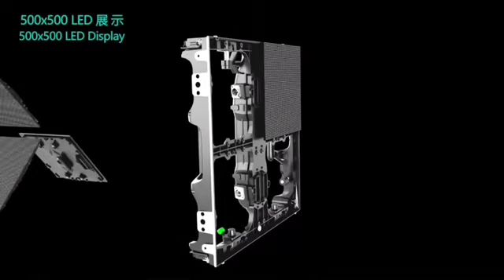The introduction of XP series 500x500mm led screen